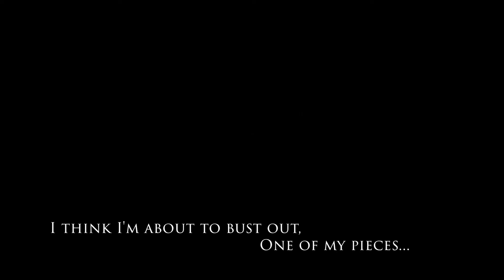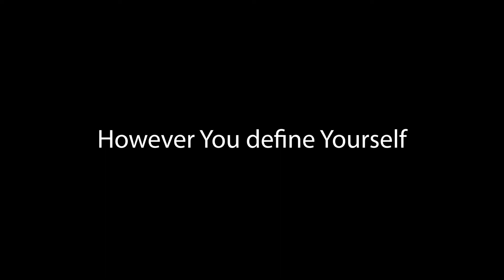Perspective Expansion - by Jonathon Rios 2022 A poem about Arts Advocacy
At the end of 2021 and beginning of 2022 there was a small time for a deep breath between the news and politics.  This is what came out.